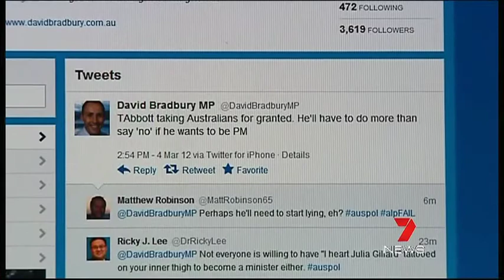Seven Tony Abbott Comment I'll Be Prime Minister 04032012